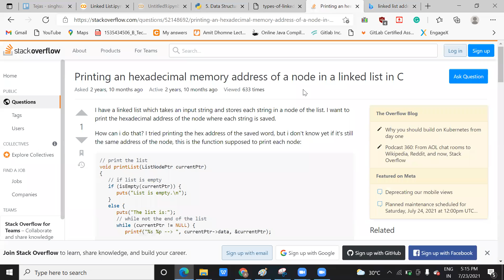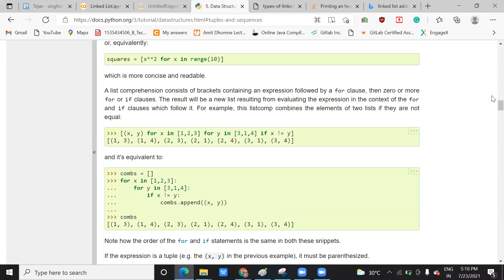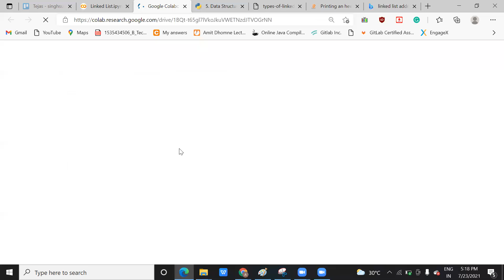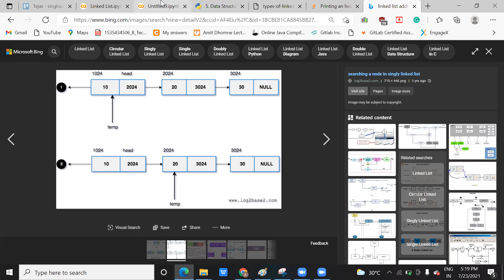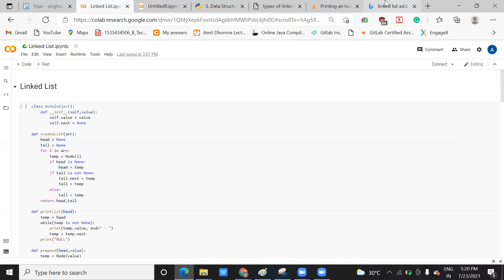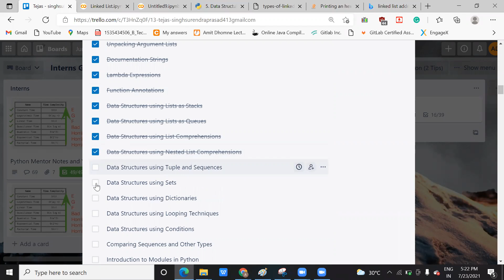Python Data structure Linked list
In this video ,I explained Linked list python data Structure